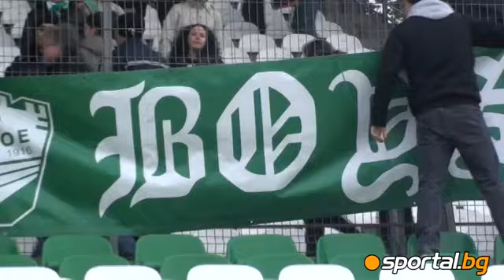Zara Boys: Crush the bovine animals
Zara Boys Смачкайте говедата